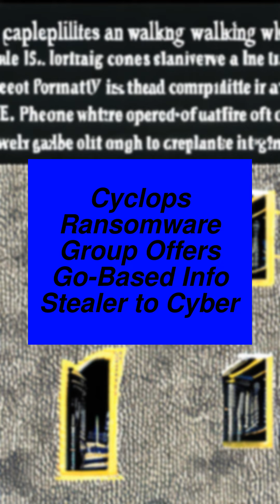Cyclops Ransomware Group Offers Go-Based Info Stealer to Cyber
The threat actors behind the Cyclops ransomware have been observed offering an information stealer malware that's designed to capture sensitive data from infected hosts. The ransomware is notable for targeting all major desktop operating systems, including Windows, macOS, and Linux. The macOS and Linux versions of the ransomware are written in Golang. These capabilities provide attackers to obtain valuable information from the victim's systems that can lead to big financial frauds which can make huge financial losses to victims. SonicWall warns customers of the dangers posed by ransomware.Threat actors associated with the Cyclops ransomware pose a threat to customers of sorts. Their ransomware includes both a Desktop-specific ransomware and a Go-based stealer that captures details such as operating system information,CPU activity, and processes.